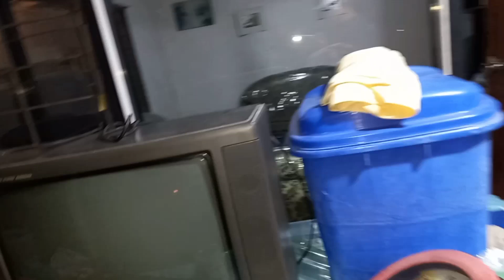Ya ALLAH nikmat nya